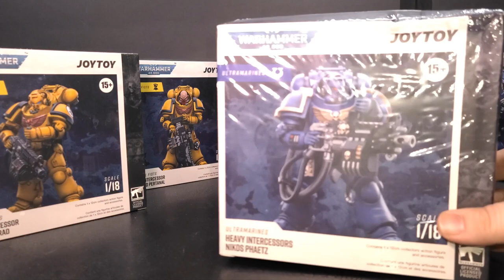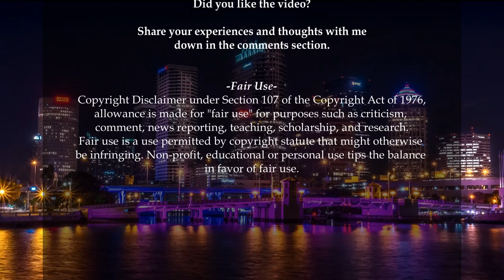JoyToy Warhammer 40K Ultramarines Heavy Intercessor Nikos Phaetz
Xbox Live: Slavinatorski
PSN: Slavinatorski

I started this YouTube channel to originally show some firearms I had purchased and experiment with making a YouTube channel. I have since moved to doing actual tabletop reviews of firearms to help people out that are looking into new firearms to purchase. The channel has since expanded to include Video game streams that I thought might be entertaining and funny to watch.
The channel continues with this format today and is also used as a way to experiment different digital media and video editing ideas for my current job and to document my journey as a digital media designer and firearms enthusiast.
The goal is to help viewers learn more about firearms, help viewers in their decisions in what to buy, and to learn from my viewers as well.

For those asking how to pronounce my handle it is (Slav-in-a-tor-ski).
Proud member and supporter of the GOA (Gun Owners of America).